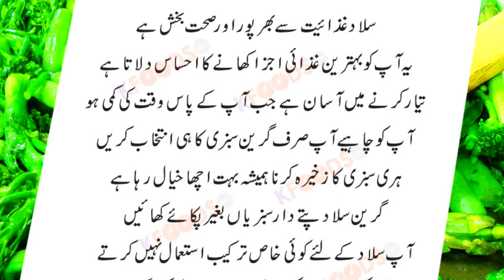Salad Aur Hari Sabziyon ke Fayde